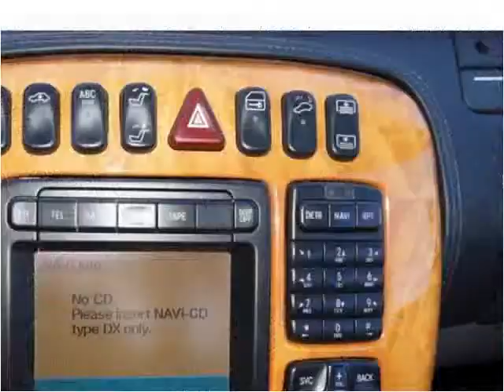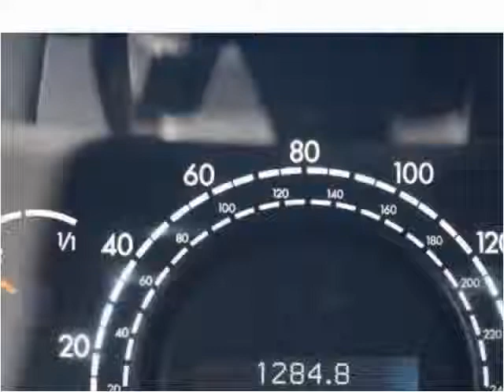2002 Mercedes-Benz CL-Class Used Cars Brockton MA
This 2002 Mercedes-Benz CL-Class is available from Avon Auto Brokers.